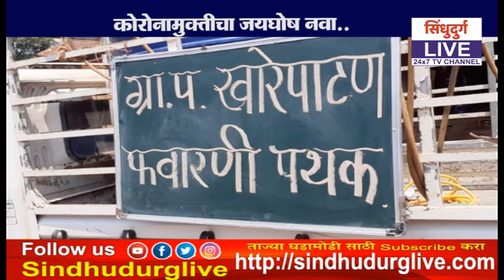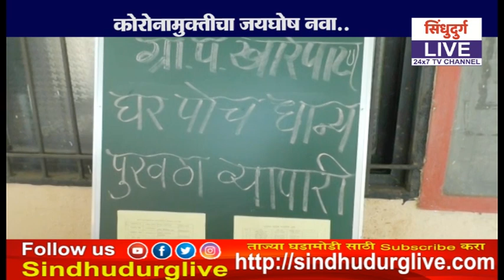कोरोनामुक्तीचा जयघोष नवा.. खारेपाटणसारखाच 'स्मार्ट' सरपंच हवा.!